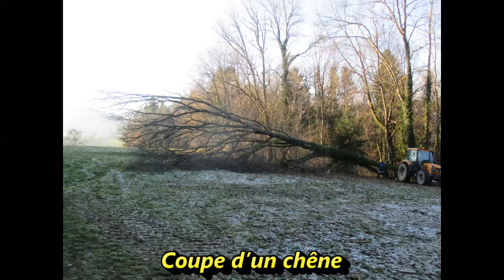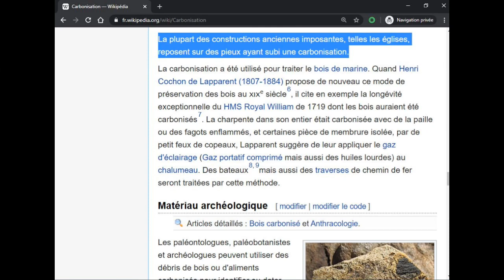Bois (Piquets, pieux) avec pointes carbonisées/brulées - Durée de vie - Méthode naturelle/écologique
🔧 MATÉRIEL 🔨 :
 SI VOUS AVEZ AIMÉ LA VIDÉO/LA CHAÎNE : 💖
Merci d’avance. C’est ce qui me motive à passer une partie de mon temps libre à :
- Trouver des idées à partager
- Faire des recherches, structurer mes idées
- Réaliser un montage vidéo
- Et publier les vidéos
COMMENTAIRES ✍️
- Préférer poser une éventuelle question sur ma chaîne YouTube et non mon blog (je le mets rarement à jour)
- Je peux mettre plusieurs semaines voire plusieurs mois pour répondre à un commentaire 📬
- Il est possible que je ne voie pas tous les commentaires
- Regarder l’intégralité de la vidéo avant de poser un commentaire, souvent la réponse est dedans
- Pas de réponse aux cas particuliers, aux questions personnelles, aux injures 💩
- Si je n’ai pas de réponse ou pas suffisamment de compétence pour répondre de manière sure, je ne répondrai pas
- En cas de questions identiques, possibilité de réponse par une vidéo pour éviter la redondance des questions
🎬 PRÉSENTATION DE MA CHAÎNE YOUTUBE :
- Vidéos mêlant mes diverses passions :
- Tout ce qui touche à la biologie, le jardinage, les méthodes d’agriculture biologique, l’étude des plantes, phytothérapie, l’écologie
- Les sciences, mathématiques
- L’informatique
- Le bricolage,
- L’économie, les sciences sociales.
- Analyse de livre (classique, technique...) — bientôt
- Méthode de travail, pour s’organiser.
- etc.